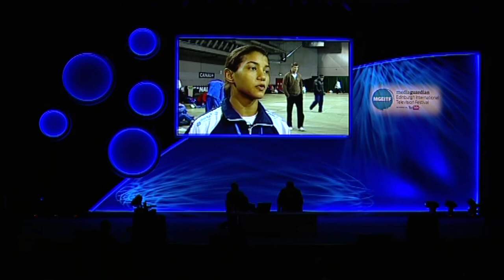BBC Olympics Sneak Peak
With under a year to go until the start of London 2012, the BBC's Director of London 2012 Roger Mosey will give us a preview of what new technological and creative innovations we can expect as the BBC prepares to deliver the greatest show on earth -- the Olympics - to our living rooms in 2012. Alongside Tim Plyming and Phil Fearnley from the BBC's London 2012 project team, Roger will outline what audiences can expect from the BBC in the run-up and during the Games and the impact that IPTV, smartphone and tablet devices will have on the ability to connect audiences to all the content from one amazing year.